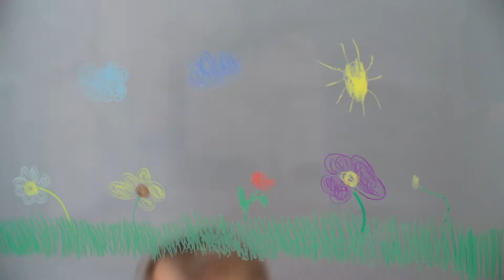STABILO Woody 3in1